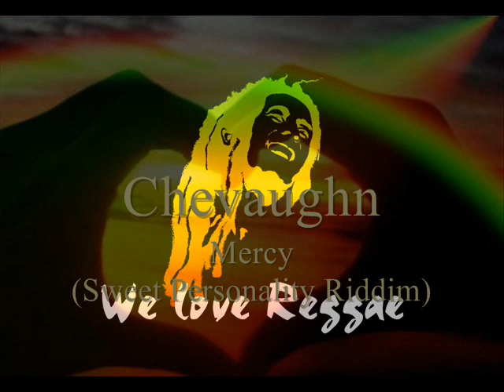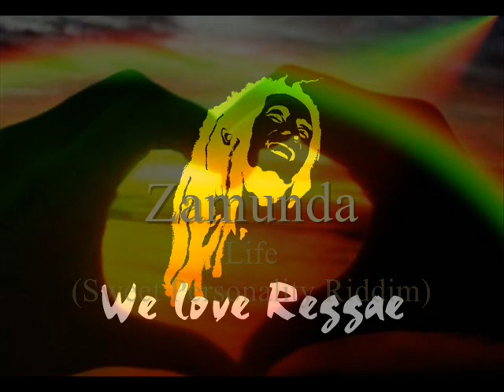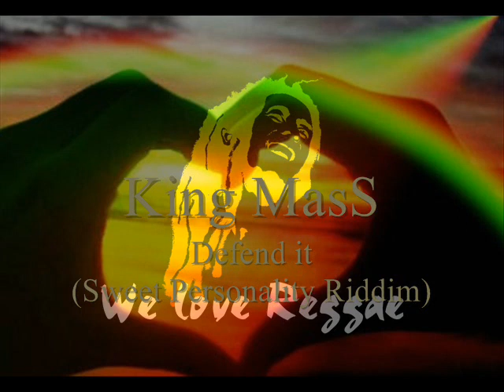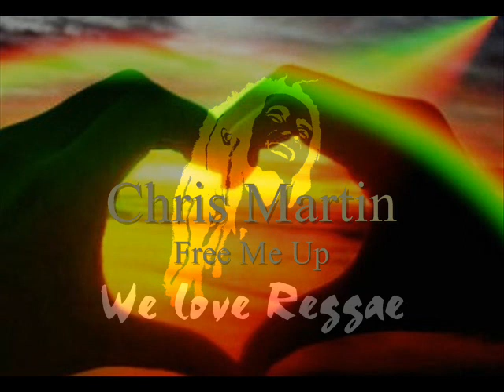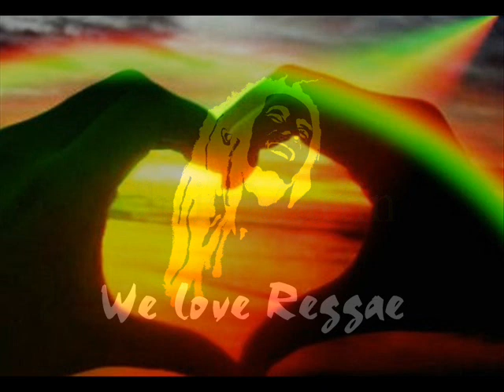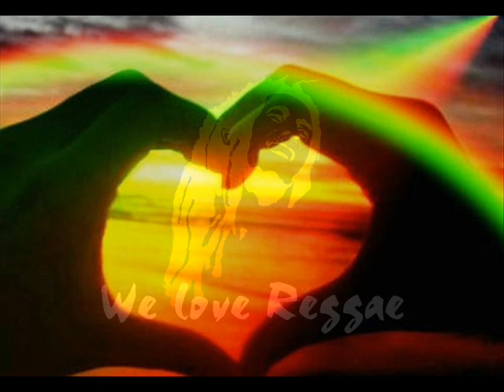2014 Reggae Love Song Riddim Vol .1 Alaine - Jah Cure - Daville ,Tanya S. ( LadyTruthfulley)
IImm BACK !!!  sooo sorry i took so long but my computer broke down lost everything again ent..   so starting all over Again & I start with the First Of A new 2014 SEries of Reggae Love Song Riddim Mixes By LadyTruthfulley.. Hope U enjoy !
Alaine - Wayne Wonder - Tanya Stephens - Chevaughn - Zamunda - Jah Cure - spanglish King Mass & More ! Natural Juice,SweetPersonality Riddim